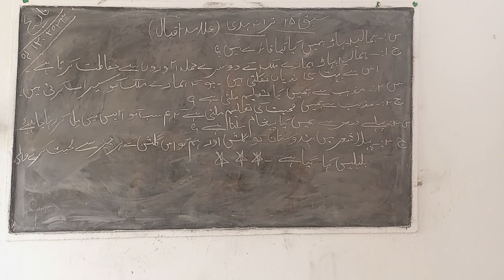December 4, 2023